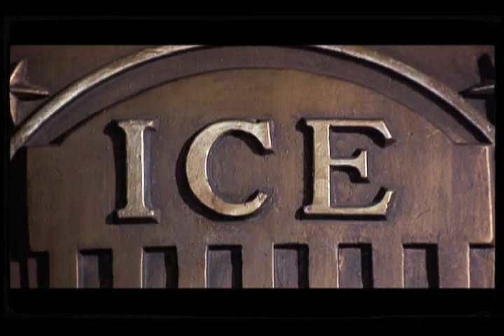The Lucid Nightmare - The Silencers Review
Here's my review for the highly entertaining Dean Martin spy adventure, The Silencers!